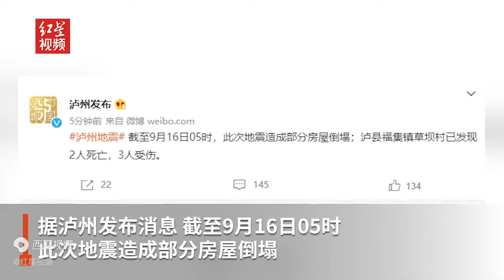泸县地震已致2死3伤 泸州已启动一级应急响应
据泸州发布消息，泸州市已启动一级应急响应。市应急委已调集市消防救援支队、市综合应急救援支队及医疗救护、电力、通信、交通等抢险救援队伍已赶赴灾区，汇同泸县当地开展抢险。截至9月16日05时，此次地震造成部分房屋倒塌；泸县福集镇草坝村已发现2人死亡，3人受伤。